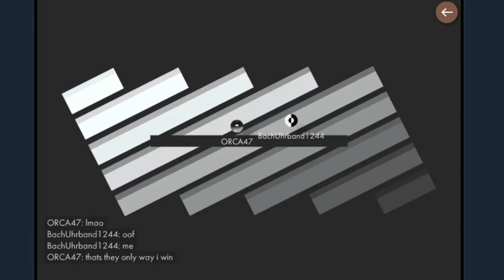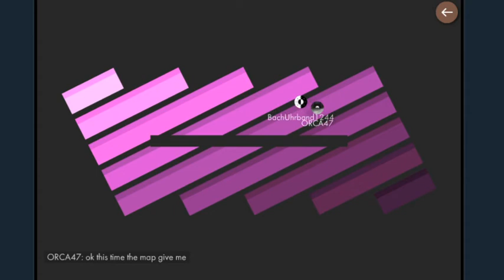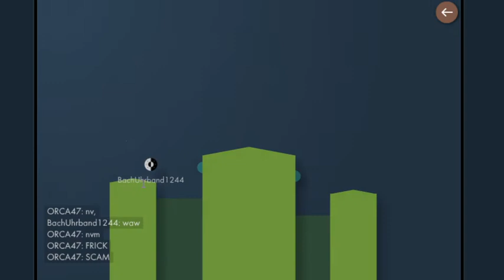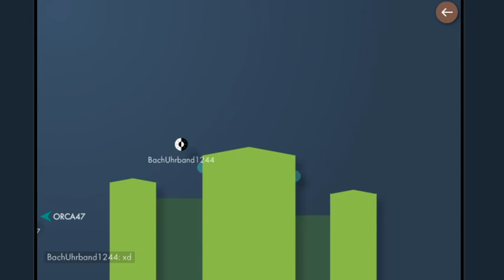Beating BachUrhband1244 MULTIPLE Times! W/SOUND!!1!!!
Bach and I fight each other again.

If you would like to skip pre-game warmups, please go to:

Bach's discord: BachUhrband1244#0536